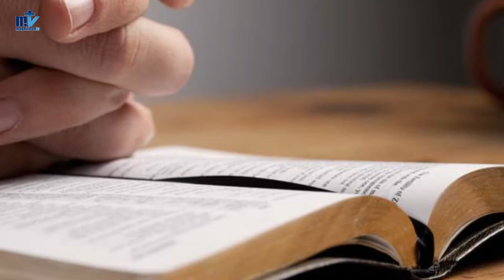San Juan Fisher (20 de junio) - MagnificatTV